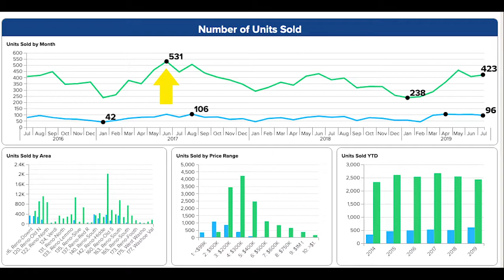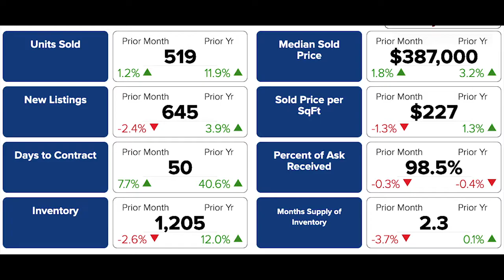Reno, NV Real Estate Market Report July 2019 | Nevada Homes for Sale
Heather McVeigh and Phillip Goodman review the real estate market activity in all of Reno, NV for July 2019.